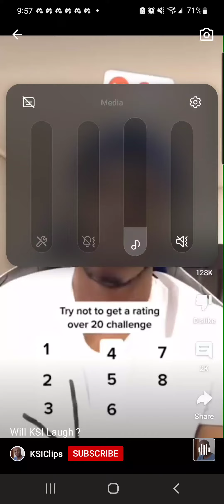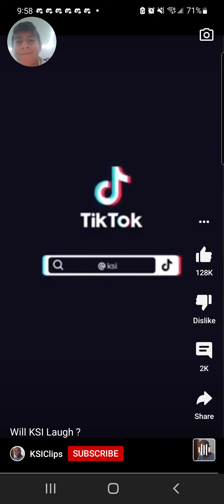i didn't laugh this time i swear